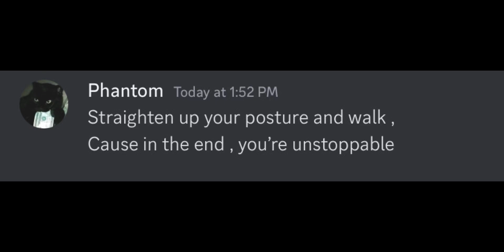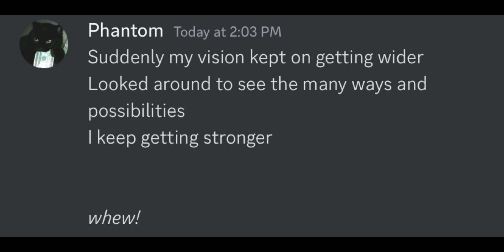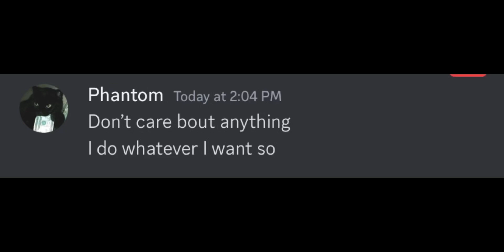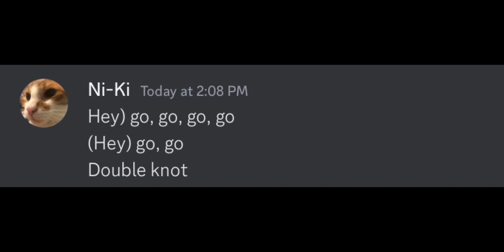Discord sings double knot by stray kids /w ​⁠​@Cat_The_Phantom